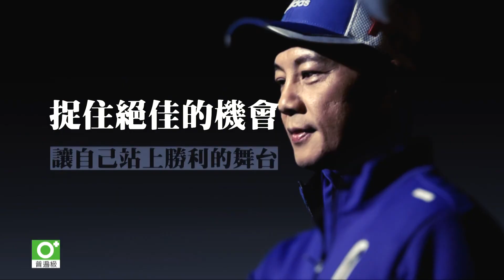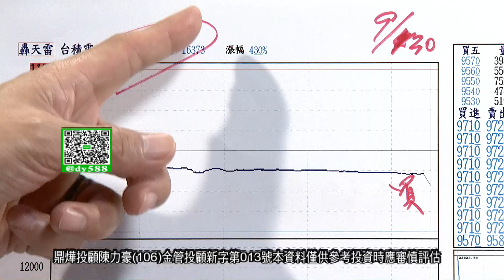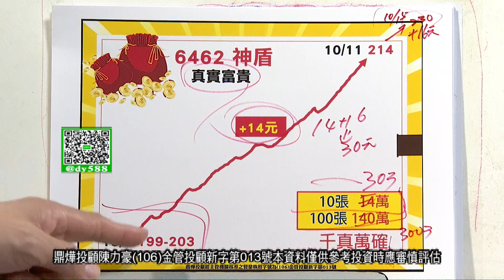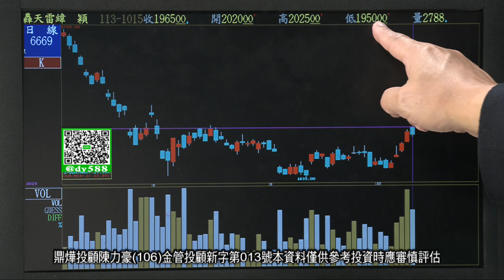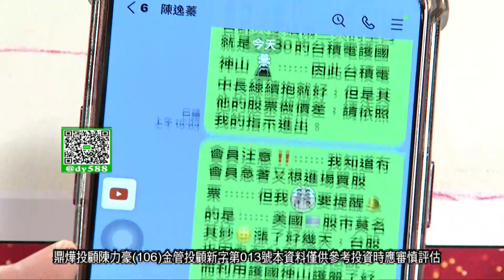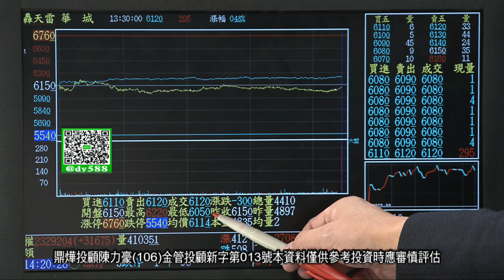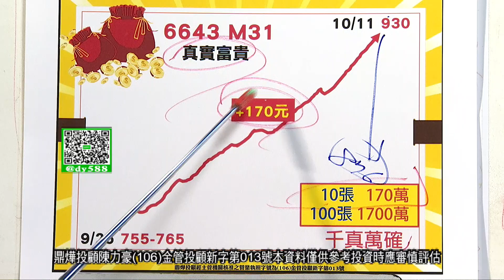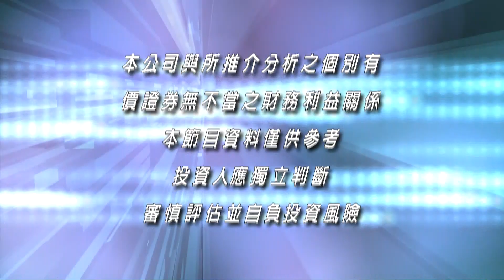20241015豪門世家 陳力豪分析師a